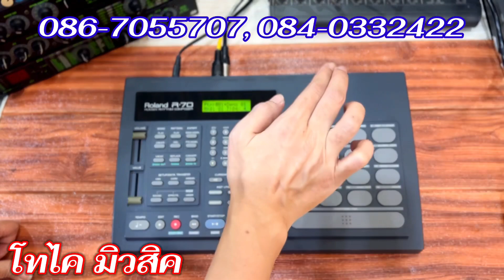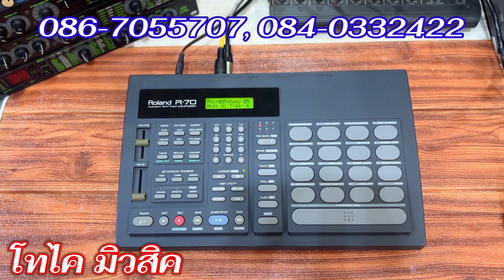Roland R-70 กลองไฟฟ้า สวย ตัวนำเข้าจากญี่ปุ่น เสียงหนา หนัก ใส พุ่ง ต่อพ่วงคาราโอเกะได้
Roland R-70  กลองไฟฟ้า ริทึ่มบ็อก
แถมอะแด้ปเตอร์ และคู่มือไทย สวยเหมือนใหม่

สินค้ามีประกัน 1 เดือน ซ่อม/ดูแลฟรี หลังหมดประกัน เครื่องที่ซื้อจากร้านโทไค มิวสิค ส่งมาให้เราดูแล หรือซ่อมได้ถ้าเสียนะคะ

📱 โทร/ไลน์ : 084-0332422, 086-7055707

🚘 ที่ตั้งร้าน : ซอยรามคำแหง 105/1 บางกะปิ กทม.
🕚 เปิด : จันทร์-เสาร์ (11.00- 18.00)
❌ ปิด : วันอาทิตย์

🚘 Location : Raamkamhaeng 105/1, Bangkapi, BANGKOK
Open : Mon-Sat (11:00-18:00) [Close Sunday]